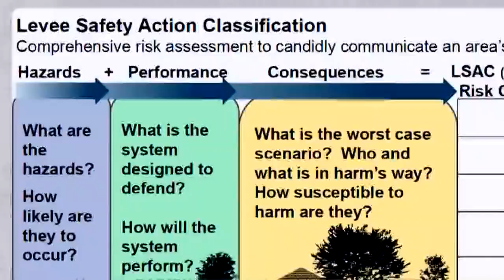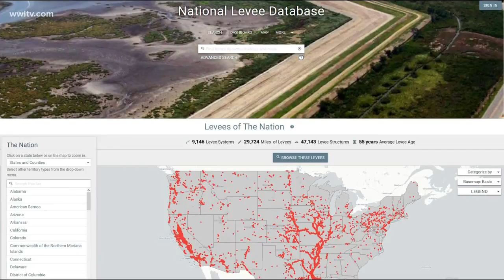Army Corps: New Orleans levees 'High Risk'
A "High Risk" rating is the second most dire of six classifications which range from "Very High to "No Verdict."